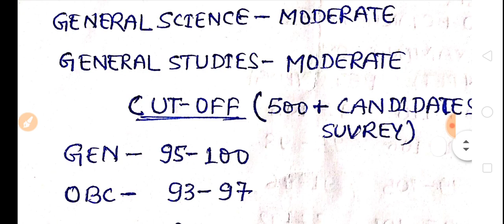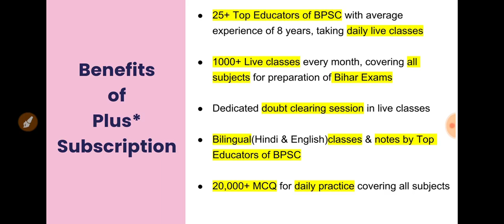BSSC_interlevel_mains_paperanalysis।BSSC INTERLEVEL MAINS PAPER ANALYSIS & CUTOFF सर्वे करने के बाद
जॉइन करे इस बैच कोर्स को और पाइये BPSC की सम्पूर्ण मार्गदर्शन

29th December से डेली Classes: History, Geography, Current Affairs, Science & Technology, Polity, Economics, Bihar Specific Current Affairs and Answer writing series

✅ सम्पूर्ण PRELIMS एवं  MAINS Syllabus की तैयारी
✅ परश्नोत्तर अभ्यास
✅ टॉप विशेषज्ञों द्वारा लाइव कोर्स
✅ Revision की योजना
✅ Duration- 10 महीने
✅ भाषा- हिंदी
✅ रिवीजन- PDF/Notes
✅ साप्ताहिक एवं मेगा क्विज फॉर प्रैक्टिस

10% की छूट पाने के लिए कोड BINDA10 का उपयोग करें